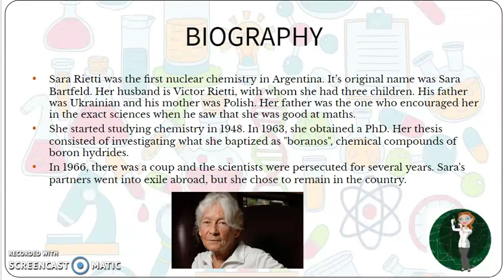SARA RIETTI - English version